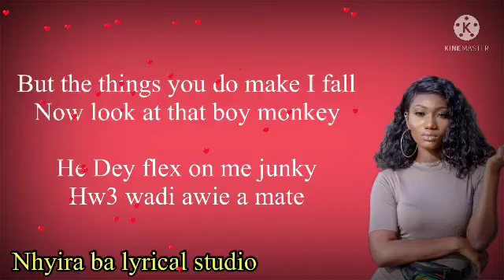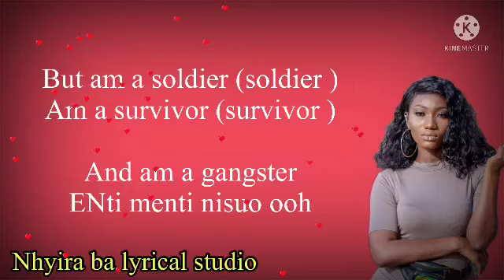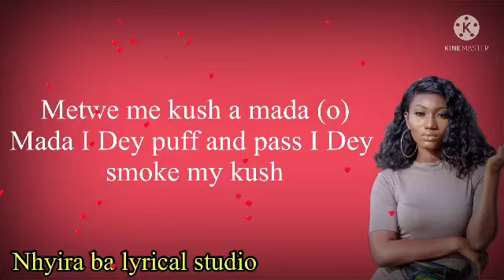Wendy shay-survivor lyrics video